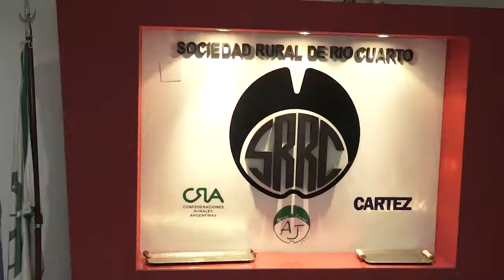La Ribera Televisión - Expo Sociedad Rural de Río Cuarto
Entrevistamos a uno de los responsables de la organización y comercialización de la nueva Expo, German Tinari.  - Ciclo 2017